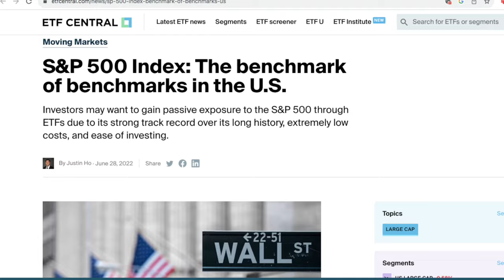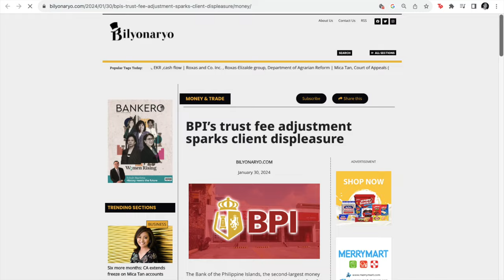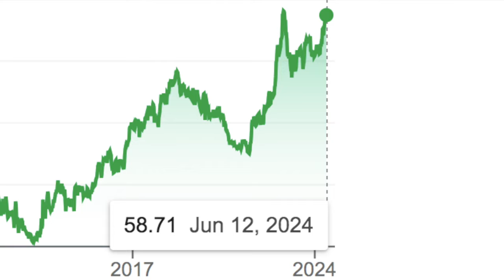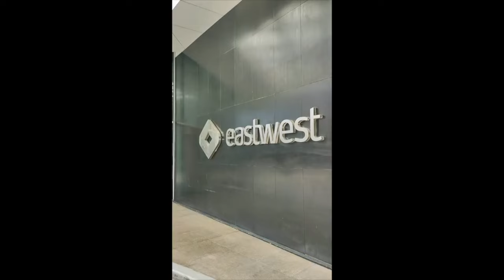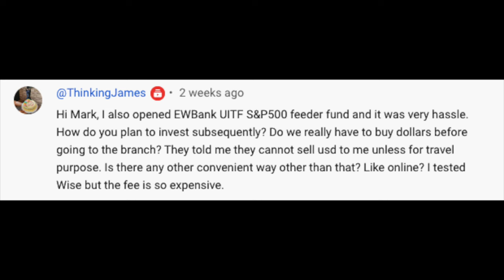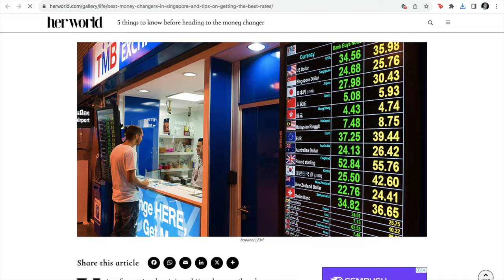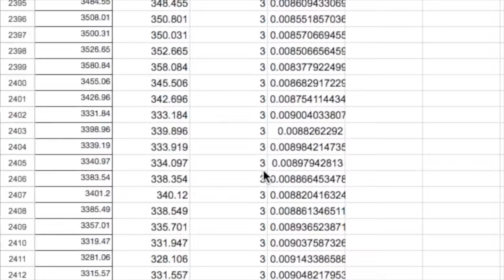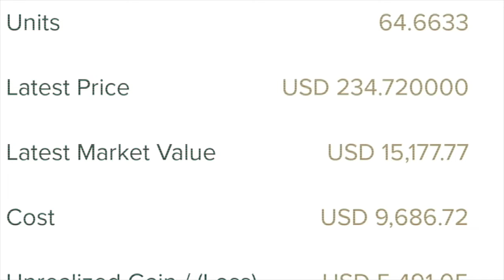Peso Vs. Dollar Investment In The S&P 500! Everything You Need to Consider...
I've invested in the S&P 500 for many years now via BPI, through their US Equity Feeder Fund. I thought I'd keep my invested money here during my lifetime! But with recent charges to the newly named BPI Wealth, BPI has raised their trust fees across the board, not only with BPI Wealth UITF's but also with their BPI-ALFM Mutual Funds. In particular, they doubled the trust fees of the US Equity Feeder Fund from 0.75% per annum to 1.5%! From an industry standpoint, this is the highest. Research shows that BDO, RCBC, Metrobank, and Eastwest have lower per annum trust fees offering similar UITF's tracking the S&P 500. The main difference though would be in terms of the minimum investment amount. BPI has a leg up on their competitors here because of their very low minimums, which especially fits my strategy of dollar cost averaging. But do lower minimum investments really justify higher trust fees? I've crunched the numbers and checked on the daily value of the S&P 500 in the last 10 years. With this data, I formulated different scenarios for each bank, theoretically investing in each one once I met their investment minimums. After which, I was able to deduct trust fees annually based on each bank's charges. From this experiment, I've come up with results that are most fairly comparable between banks --- and these results shocked me! I've found great alternatives to BPI's S&P 500 UITF...

Here we're exploring the PROS and CONS of investing in S&P 500 UITFs either in Peso or Dollar denominations.